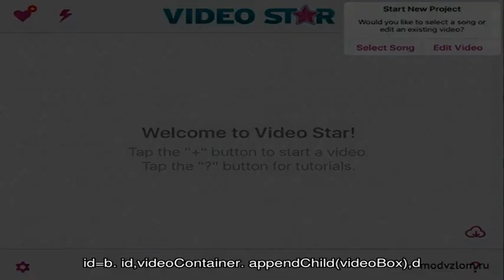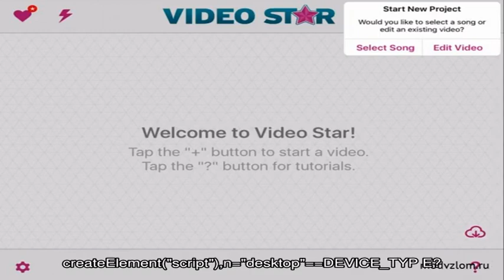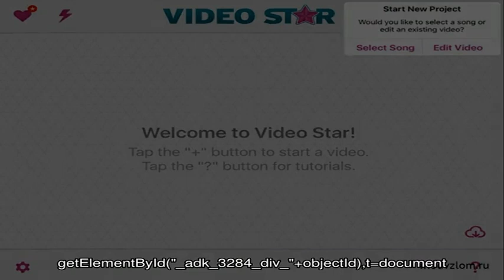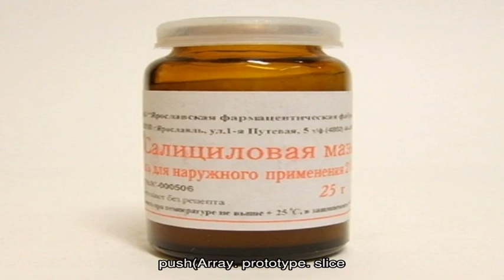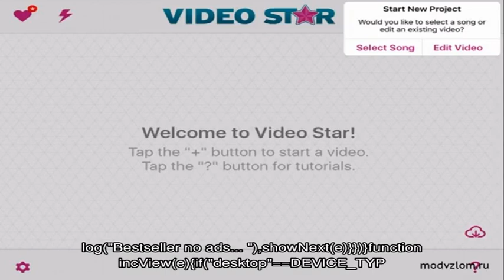Как правильно использовать салициловую мазь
Как правильно пользоваться кремами.